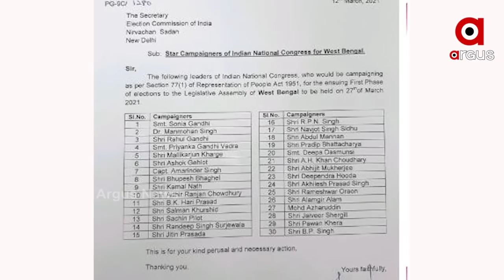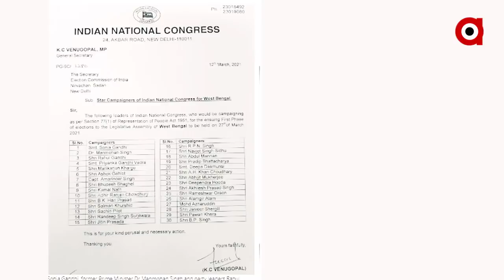କଂଗ୍ରେସର ବିନାଶକାଳେ ବିପରୀତ ବୁଦ୍ଧି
କଂଗ୍ରେସର ବିନାଶକାଳେ ବିପରୀତ ବୁଦ୍ଧି । ଦଳରେ ସଂସ୍କାର ପାଇଁ ଏକାଠି ହୋଇଥିବା ନେତାଙ୍କୁ ବାସନ୍ଦ । ପଶ୍ଚିମବଙ୍ଗ ପାଇଁ ଦଳର ଷ୍ଟାର ପ୍ରଚାରକ ତାଲିକାରେ ନାହାଁନ୍ତି ଜି-୨୩ ର ନେତା । ପ୍ରଥମ ପର୍ଯ୍ୟାୟ ନିର୍ବାଚନ ପ୍ରଚାର କାର୍ଯ୍ୟରୁ ବାଦ ଦିଆଯାଇଛି ବରିଷ୍ଠ ନେତାଙ୍କୁ । ପ୍ରସ୍ତୁତ ୩୦ ଜଣିଆ ତାଲିକାରେ ସ୍ଥାନ ପାଇଛନ୍ତି ଗାନ୍ଧୀ ପରିବାରର ଅନୁଗତ.